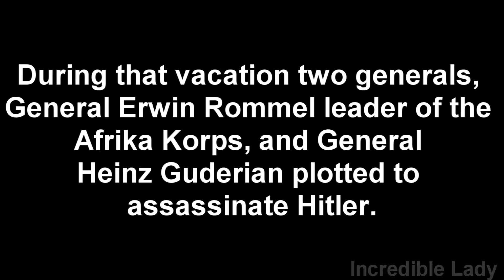The First Plot To Kill Hitler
Incredible Lady Presents...